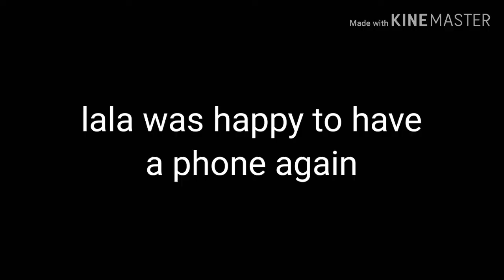Hie short: a helping twin